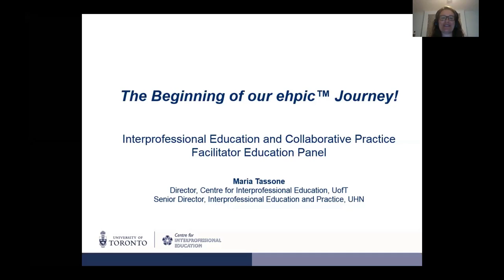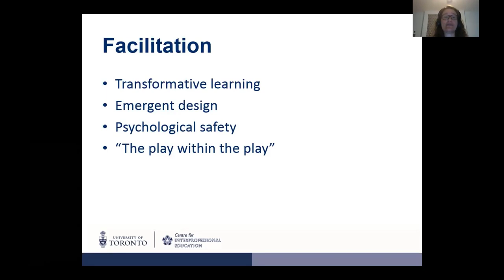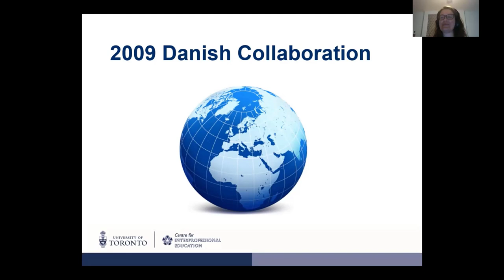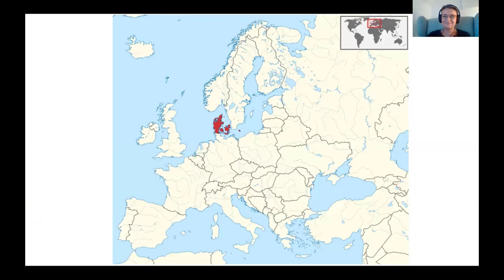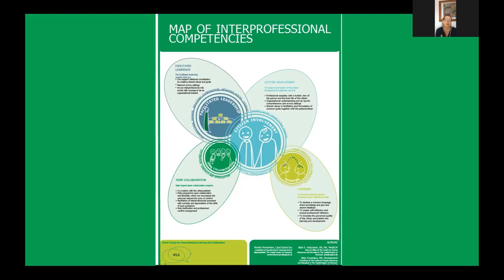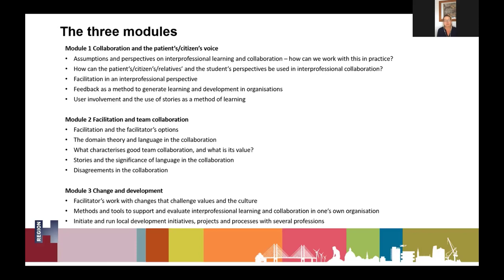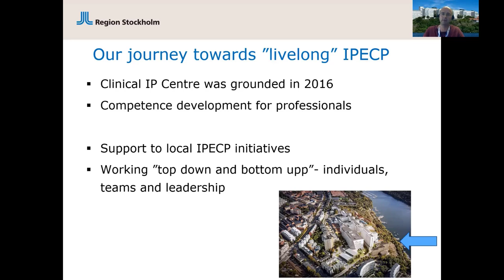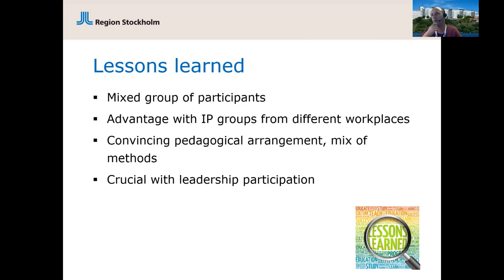IPE Facilitator Education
This is a recording of an Interprofessional.Global Café.

Title: IPE Facilitator Education
Presenters: Tassone, Steenberg & Ballnus
Recorded: 16 November 2020